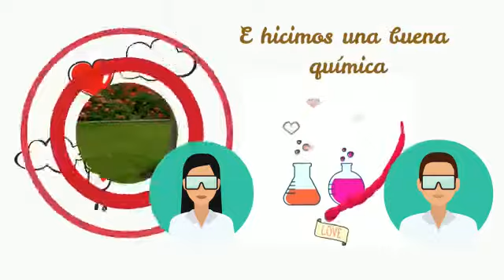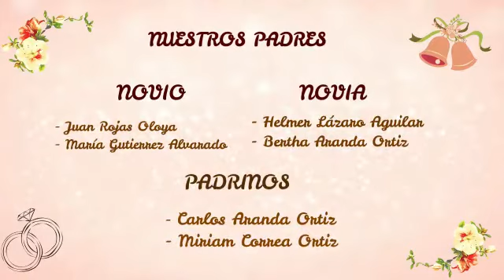Invitación Matrimonial Virtual Belissa&Edwin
Hoy cumplimos 07 meses de casados y estamos muy felices de compartir muchas aventuras y ser cada día la pareja que lucha por sus sueños, sus propósitos y sobre todo confiar en Dios que nos ilumina nuestros caminos.

Con mucho amor este video se hizo para nuestra
Hoy cumplimos un aniversario mas ...💑🤗🥰💍💑